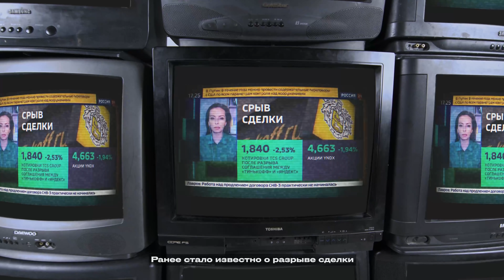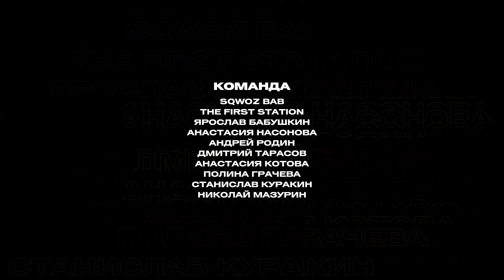SQWOZ BAB & Forbes Digest, The First Station - ТИНЬКОВ (Бизнесмен 2020 года) /Bye2020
2020 год для всех оказался необычным и сложным, в том числе и для предпринимателей.

Редакция Forbes назвала Олега Тинькова бизнесменом года, а  Forbes Digest вместе с рэпером SQWOZ BAB создали про это историю в стихах и битах.

Олег Тиньков в 2020 году перенес пересадку костного мозга. После этого он бросил все силы на создание фонда помощи больным раком крови. Стоимость его бизнеса тем временем выросла в полтора раза!

Пусть 2021 год будет лучше для всех!
Успеха и удачи.